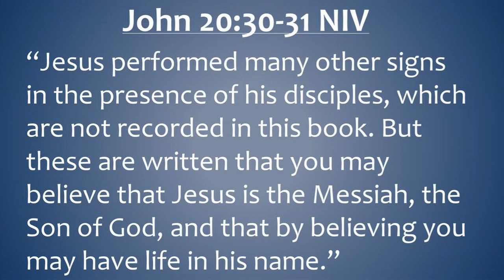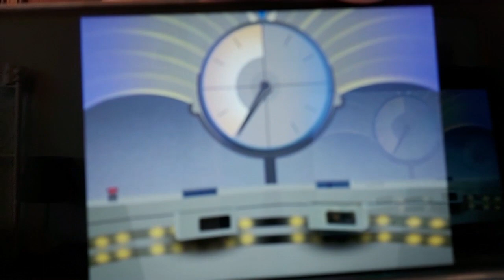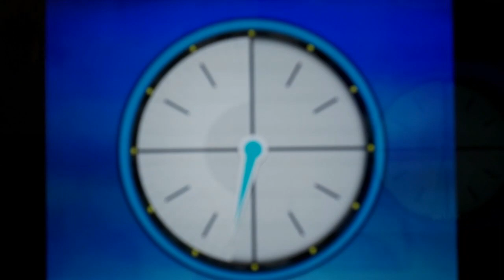'Refined Online' Episode 1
This is the first ever episode of 'Refined Online'!
Here's a checklist of the things you need to do:
1) Have a bible nearby.
2) Open up the link in your phone/laptop so that you can add comments during/after the video.
4) If you like the video click on the thumbs up button.
5) Watch it with someone so that you can talk about what you have heard.

Great! if we get enough likes/views then we will do some more videos. simples!
Keep your eyes fixed on Jesus peeps!